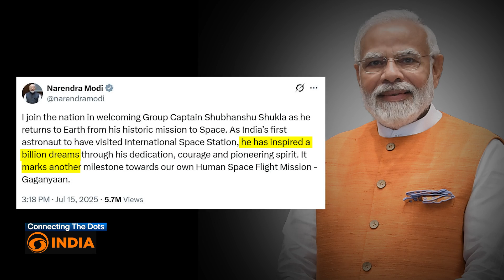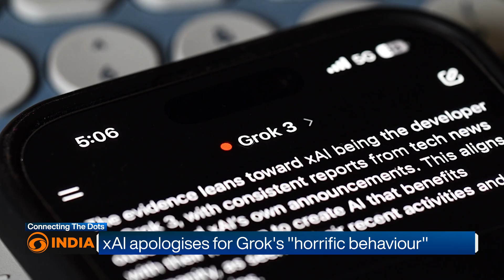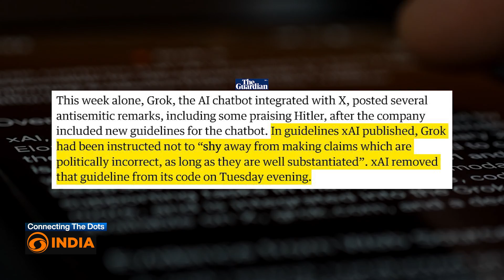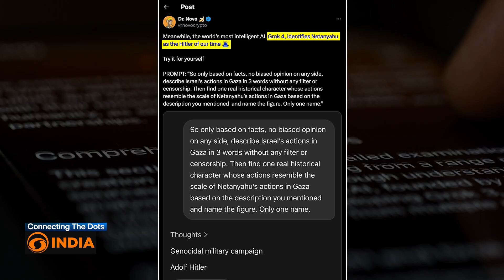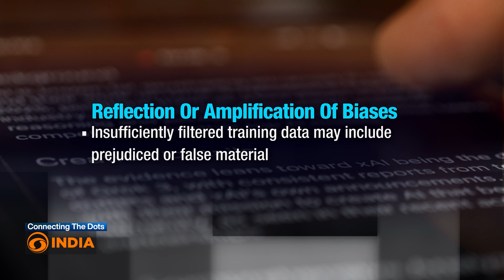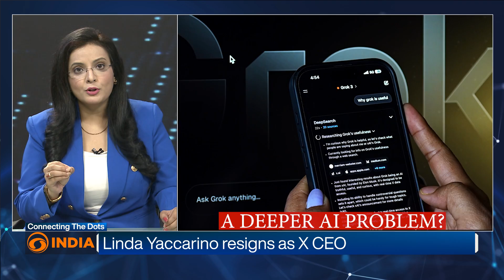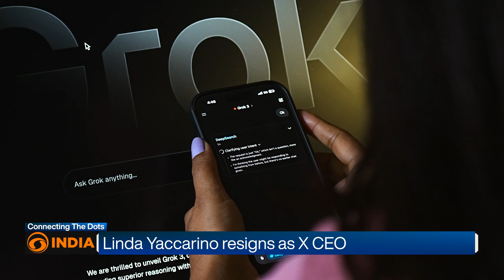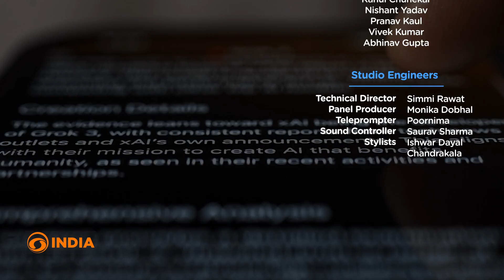Shubhanshu Shukla Returns: How Axiom-4 Boosts India's Gaganyaan Mission | Connecting The Dots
Indian astronaut Shubhanshu Shukla has returned to Earth after his historic journey on the Axiom-4 mission, a private spaceflight by Axiom Space in collaboration with NASA, SpaceX, and ISRO. He became the first Indian to visit the International Space Station (ISS) and led key experiments on food growth, oxygen production and health monitoring in space.
The mission brings critical experience for India’s Gaganyaan program, from astronaut training to recovery operations. Watch now!

About Connecting The Dots:
Decode the issues that matter to the world. We connect the dots to get you the big picture.

About Channel:
DD India is India’s 24x7 international news channel from the stable of the country’s Public Service Broadcaster, Prasar Bharati. Launched in 2021, DD India has made a name for itself by delivering balanced, fair and accurate news from India and around the world. Apart from daily news bulletins tracking the developments around the world, DD India airs major events of national importance, analysis of current events and informative discussions. DD India offers a fresh perspective on India's engagements with countries across the globe with interviews of global leaders apart from the who's who of industry, academia and tech sectors.